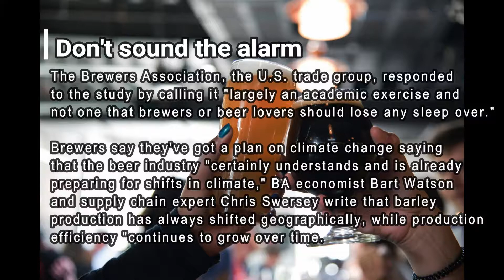Beer Prices Could Double Because of Climate Change: NPR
If we don't get climate change under control we will be living in a world where our six packs could cost twice as much. This is caused by the impacts of a warming environment on barley production, which would falter significantly enough to drastically impact the price of beer made from it's fermentation.